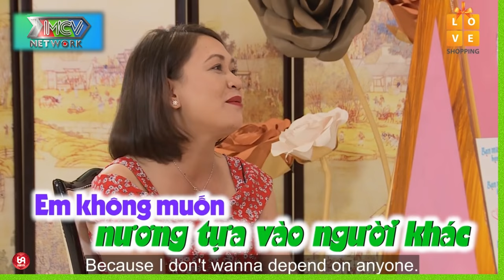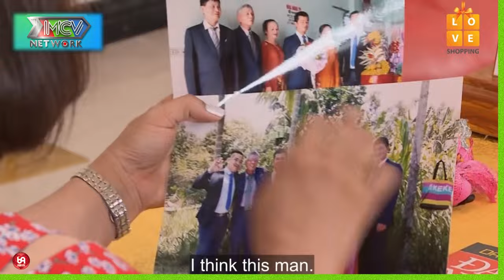Éo Le Cuộc Tình - Bác đã 60 rồi mà gặp toán chị VỢ làm mẹ thiên hạ....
HAT_121
69 Cách Yêu là trang cập nhật những chương trình hẹn hò, ghép đôi, mai mối hot nhất hiện nay BẠN MUỐN HẸN HÒ, HẸN ĂN TRƯA, VỢ CHỒNG SON, YÊU LÀ CƯỚI, MAI MỐI CÙNG NGƯỜI LẠ